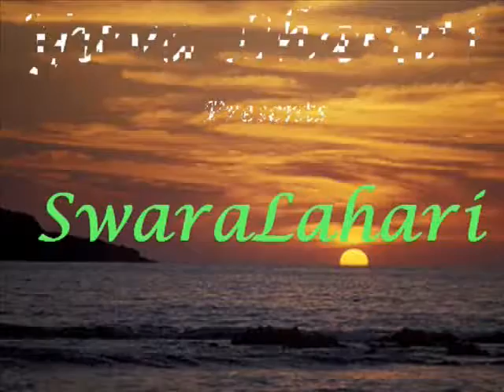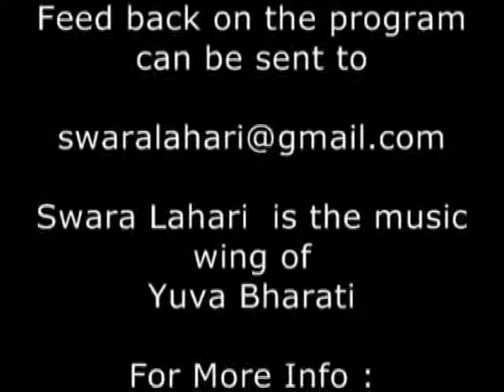Swara Lahari - Episode 30 Ajay Narasimhan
Ajay Narasimhan Carnatic - Violin with Sriram Raghavan-Mridangam